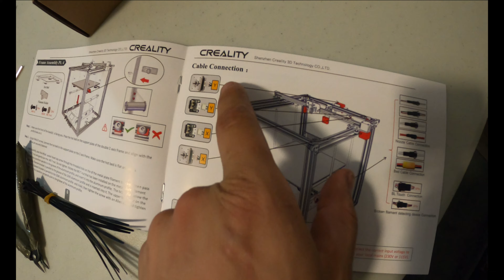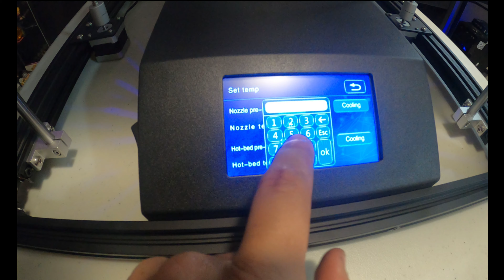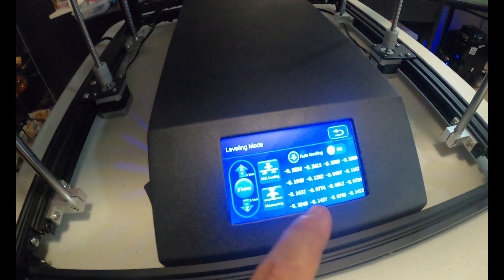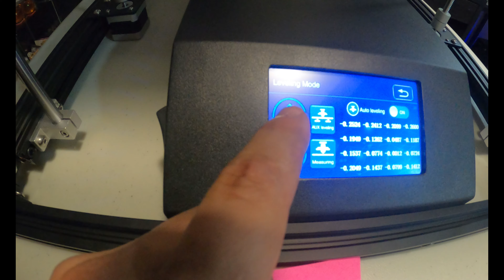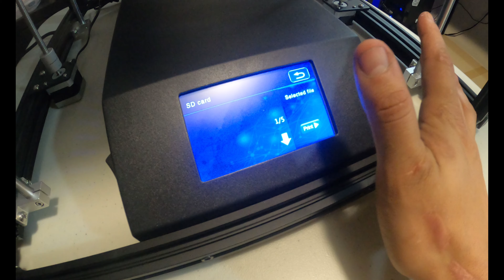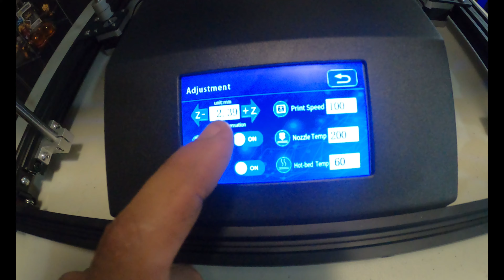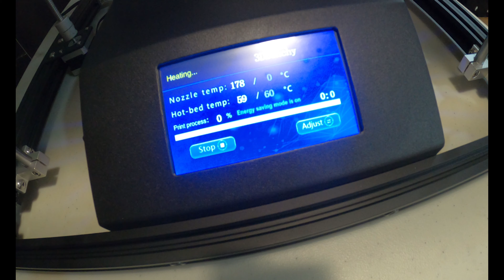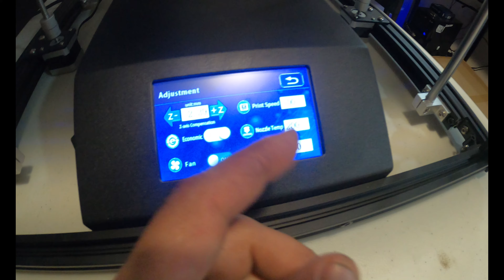Creality Ender 5 Plus - Assembly Guide and Startup Tips - Special Build Series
Welcome to a very special video series! This was made possible thanks to Creality Official and a beautiful new Ender-5 Plus they sent me!

Throughout this series we will be building, testing, upgrading, calibrating an Ender-5 plus and moving onto printing a Full-Size Iron Man Bust!

I hope this series will help you all; regardless of the make and model printer you have!

~~~Things of Interest!~~~

Chat all things 3D Printing, Cosplay, Nerd and More!
Free for everyone! A Great place to learn and grow!

~STL Files and 3D Models~
Want AWESOME 3D Models and Files?